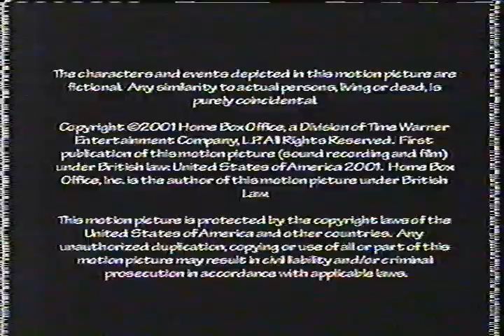NerveStruck/Rosegarten Brothers Productions/HBO (2003)